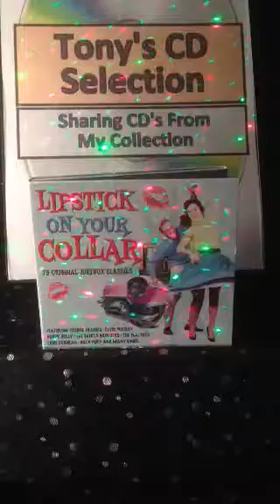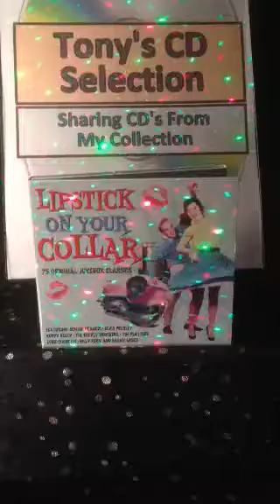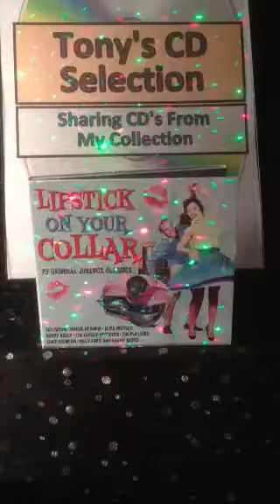Thurston Harris - Little Bitty Pretty One .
Tony's Vinyl and CD selection sharing music from collection a track from the triple CD compilation Lipstick On Your Collar .